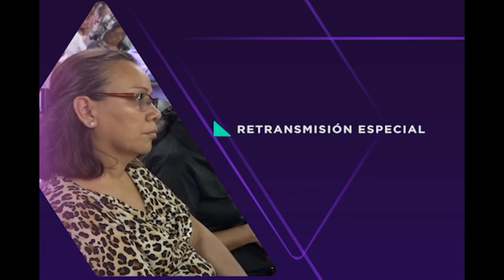Si supieras lo que Dios puede dar | Juan 4:7-10 | Estudio Bíblico